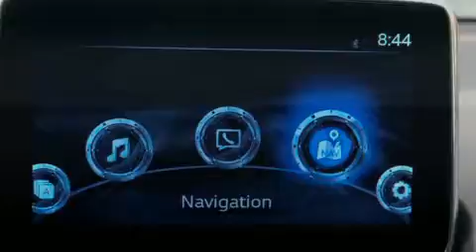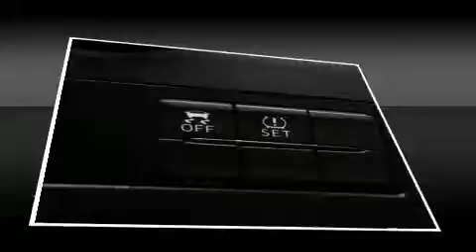2017 Toyota Yaris iA 4-Door in Vienna, VA 22182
Step into the 2017 Toyota Yaris iA. This 4 door, 5 passenger sedan provides a satisfying ride for all passengers. Smooth gearshifts are achieved thanks to the efficient 4 cylinder engine, and for added security, dynamic Stability Control supplements the drivetrain. Both high fuel economy and flexible performance are assured by the 6 speed automatic transmission. Top features include front bucket seats, 1-touch window functionality, variably intermittent wipers, a trip computer, power door mirrors, remote keyless entry, cruise control, and a split folding rear seat. Audio features include an AM/FM radio, steering wheel mounted audio controls, and 6 speakers, providing excellent sound throughout the cabin. Toyota also prioritized safety and security by including: dual front impact airbags, head curtain airbags, traction control, a panic alarm, and ABS brakes. Brake assist technology provides extra pressure when applying the brakes. We know that you have high expectations, and we enjoy the challenge of meeting and exceeding them! Stop by our dealership or give us a call for more information.